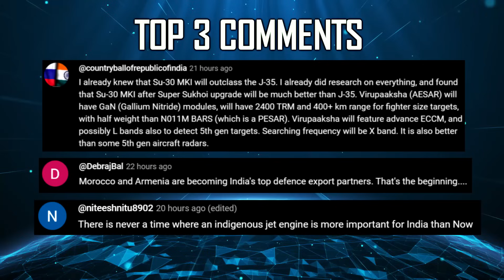Indian Defence Updates : L&T 110 KN Engine,2 Tejas MK1A Delivery,484 LUH Order,Dhruvastra on Apache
🔴 FAST HEADLINES :
1. Indian army to provide protective gear for canine warriors
2. South Korea keeps KF-21 jet as Indonesia falters on payments
3. DRDO's HEAUV successfully tested in a Lake
4. Armed forces require 484 Light Utility Helicopters
5. DRDO to conduct mobility trials of Datran engine onboard Arjun MBT
6. Ghaziabad's DroneYards Aerial Solutions provides FPV drones & training to Indian Army
7. Dhruvastra ATGM to equip IAF's Apache helicopters
8. Solar Industries develops Canister Launched UAV's
9. India needs to develop Nuclear capable air launched missiles for Su-30 & Rafale

🔴 DETAILED HEADLINES :
10. L&T proposes indigenous 110 KN Engine Development , Urges Govt to Back Merit over Cost
11. tejasmk1a undergoes extra firing & EW trials ahead of IAF Handover in April
12. IAF Su-30 pilot's helmet with Chinese Air Force Roundel ?